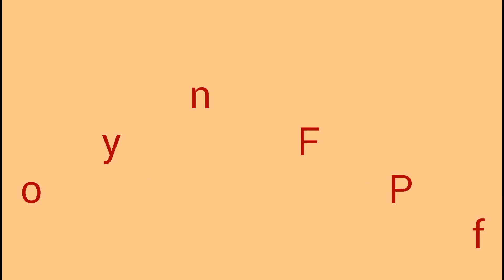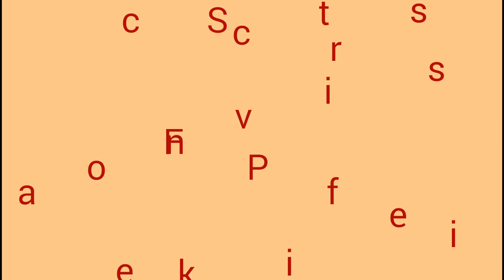One ingredient (3 Face Pack) for Dry, Oily, Sensitive Skin